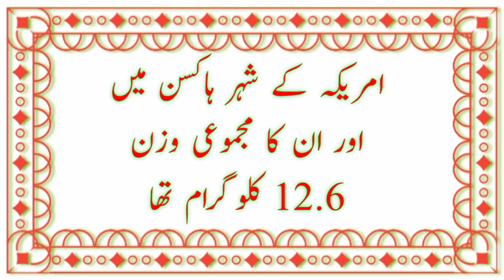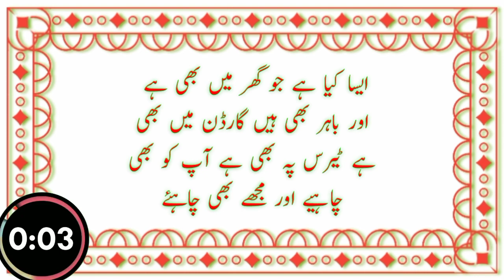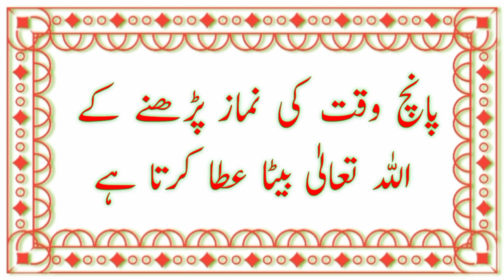Dilchasp Paheliyan in Urdu|General Knowledge in Urdu|Common Sense Paheliyan|Shahid Mughal Official